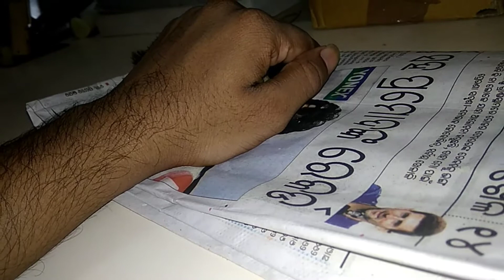Duck 2021 | 2021 duck calls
In this video , my duck tried to bite me near her small duck house. This is the funny animal videos of Duck2021, try not to laugh. This video in the year 2021 duck calls seems cute no other duck calls ever.

Duck 2021
2021 duck calls
Duck calls

In this channel we share videos of our cute duck.

Track name: Crazy Kitten
Artist: Adam Vitvosky
Link to license duck house